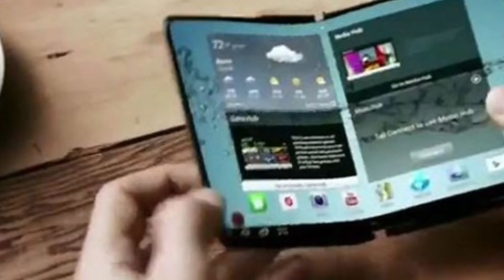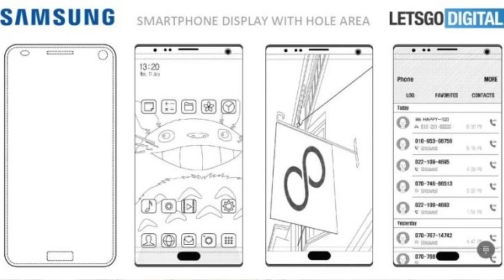Samsung Galaxy Note 9 - True Bezelless|UnderScreen Camera!!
hi guyz
aaj ki video mai note 9 ke bare mai sabhi speculations ke bare me bataya hai. umeed hai apko video pasand ayegi

Top Smartphone of 2017
Galaxy S8
Oneplus 5T
Canvas Infinity
Xiaomi Mi A1
Samsung Note 8
LG Q6
iPhone x

1. 10.or D 4999
2. Redmi 5A 4999
3. Bharat 5 5555
4. Redmi 4 8999

1. Infocus Vision 3 6999
2. Redmi Y1 8999
4. Micromax Canvas Infinity - 9499
5. Asus Zenfone 4 Seflie

1. Mi A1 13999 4GB/64GB
2. Honor 7X 10999
4. Redmi Note 4 64gb 11999
5. MI Max 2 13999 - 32gb

1. Samsung Galaxy J7 Pro 19900
2. Infinix Zero 5 17999

Honor 8 Pro (Navy Blue, 6GB RAM + 128GB Memory) 25999
Moto x4
More Than 30000
1. Oneplus 5t 32999
2. Samsung S8 / S8 Plus
3. LG V30+ 44990
4. Galaxy Note 8 67900
5. iPhone X 88999

Recommended Earphones
Under 999
1. JBL T150A True Bass best price between 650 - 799.
2. 1More Piston FIt - 999

Under 2000
1. Oneplus Bullets V2 1199
2. Tagg T-07 Wireless BT Headsets Amazon.in 1599
3. CrossBeats Raga :Black 2399